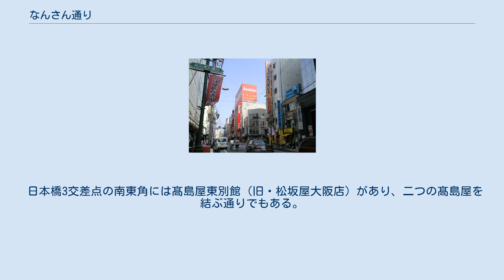なんさん通り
日本橋_(大阪市)
なんさん通り（中央区難波千日前付近） なんさん通りは、大阪府大阪市中央区・浪速区にある南海難波駅東側の道路および商店街の愛称。
 髙島屋大阪店がある難波駅前から南下して難波中2交差点を東へ折れ、堺筋の日本橋3交差点へ至る、全長約500mの道路および商店街である。
 1908年（明治41年）に大阪市電南北線の敷設に伴い竣工。
難波駅前電停と日本橋筋三丁目電停を結ぶ通りであったことから、なんさん（難三）通りと呼ばれるようになった。
なお、市電は1963年（昭和38年）に廃止されている。
道幅は8間（約14.5m）と狭く、竣工時から現在まで基本的に拡幅されていない。
 難波駅前 - 難波中2交差点間は今宮戎神社に至る戎橋筋の延長線上にあたる。
2010年（平成22年）3月に髙島屋大阪店の増床第1期分である東ゾーンがオープンした。
 難波中2交差点 - 日本橋3交差点間はおおむねでんでんタウンの北端にあたる。
難波中2交差点から西進する道路は蔵前通りと呼ばれ（難波御蔵に由来）、大阪スタヂアム跡のなんばパークスや大阪府立体育会館へ至る。
日本橋3交差点から東進する道路は御蔵跡通りと呼ばれ（天王寺御蔵跡に由来）、履物問屋街（通称：はきはきタウン・ゲタ屋筋）へ至る。
 日本橋3交差点の南東角には髙島屋東別館（旧・松坂屋大阪店）があり、二つの髙島屋を結ぶ通りでもある。